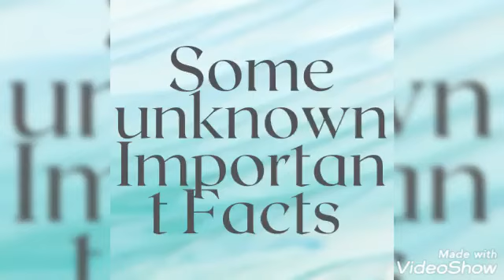May 3, 2022